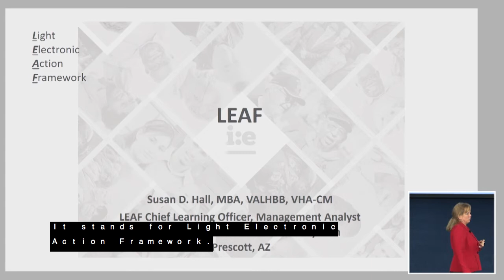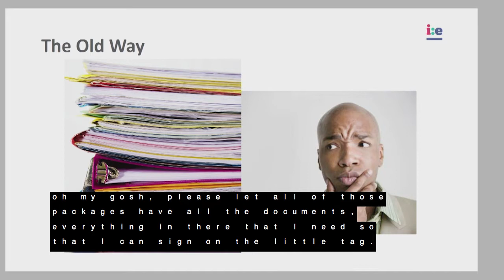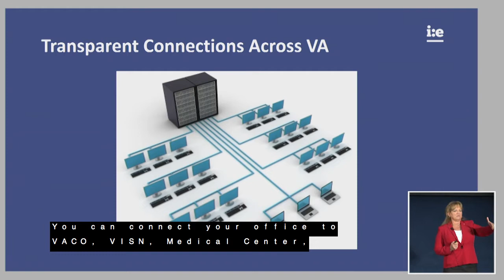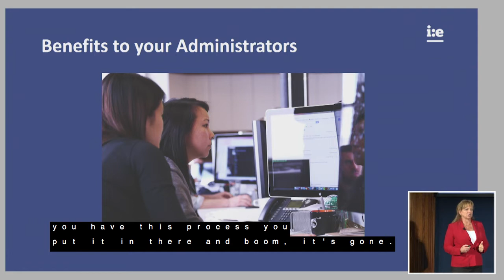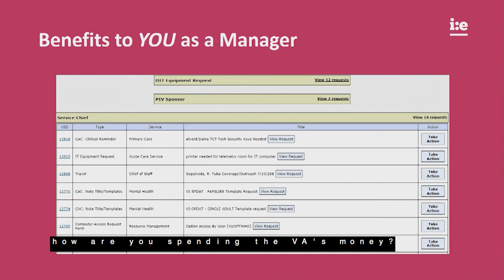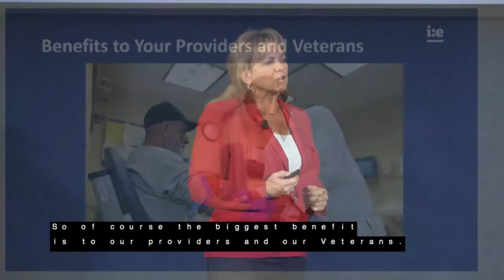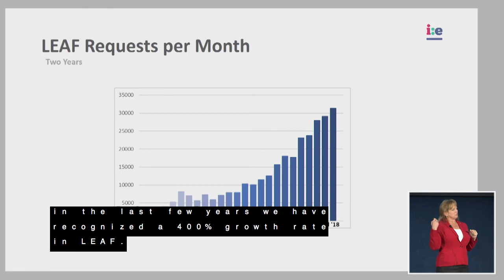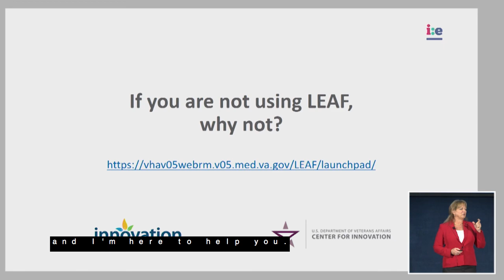VHA Talks: LEAF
The software serves as a digital request platform used to streamline the clinic action request and approval process. LEAF has been built to seamlessly integrate with existing VA enterprise technology, such as two factor authentication with PIV-cards, and single sign-on. Creating forms and workflows can be accomplished simply through a point-and-click interface. Additionally, LEAF has a built-in library of forms that can easily be copied for local use. Instead of duplicating the effort at each facility, LEAF can easily deploy standardized forms, and feed data to reports and dashboards.